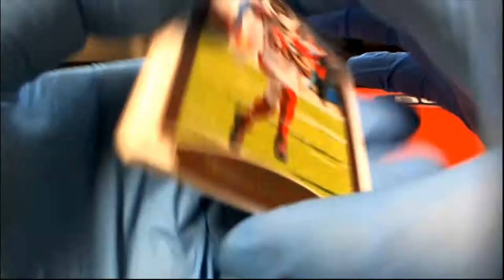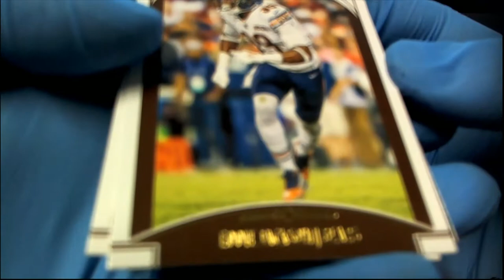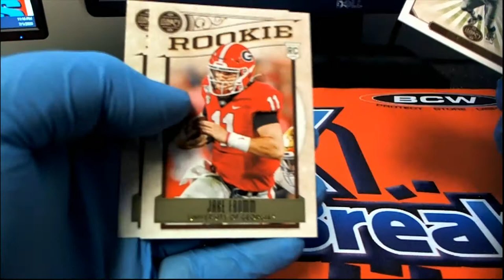2020 Panini Legacy Football ID 20LEGACYFB173 4 PACK RIPS TROY C & LUKE L